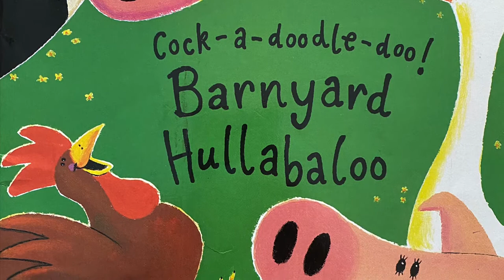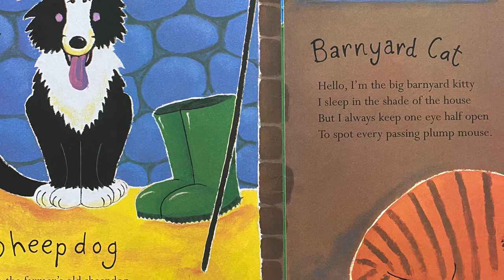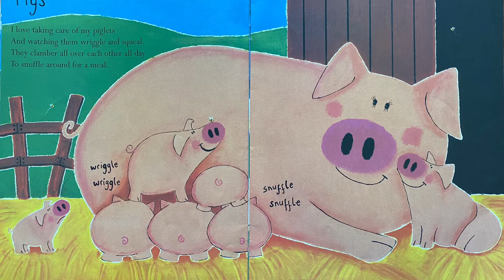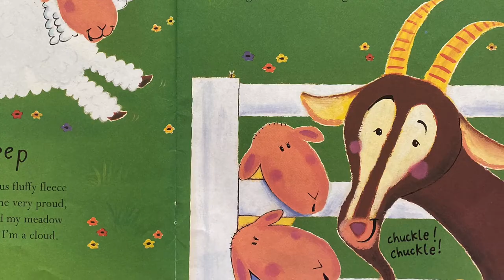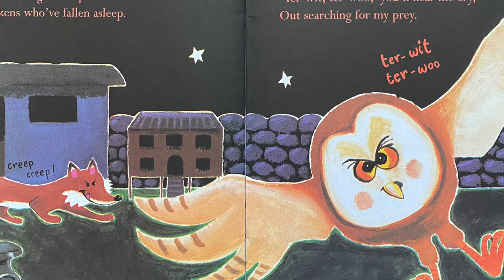Cock-a-doodle-do Barnyard Hullabaloo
Children’s story describing all the barnyard animals.